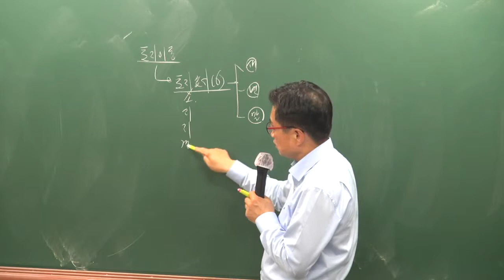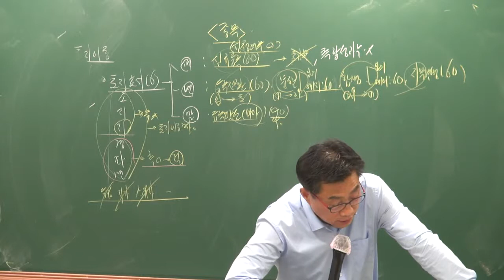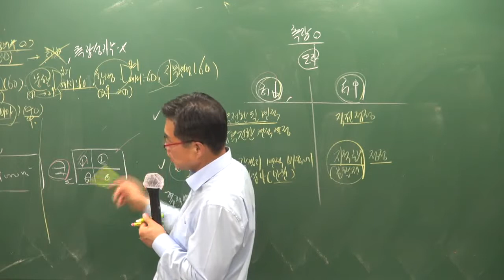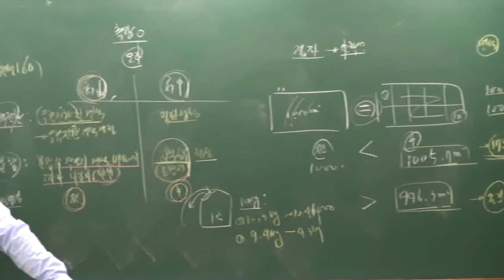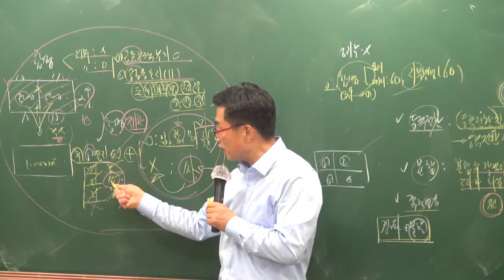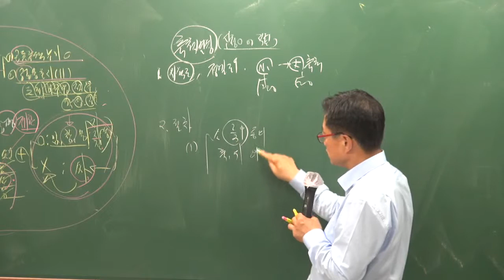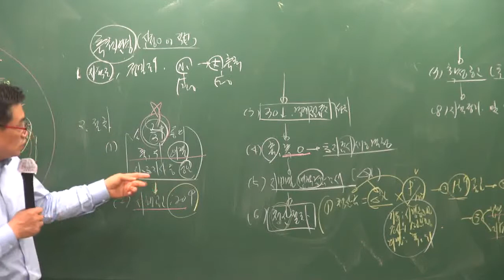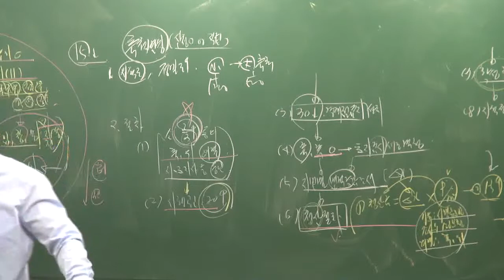부동산공시법 심화이론 5